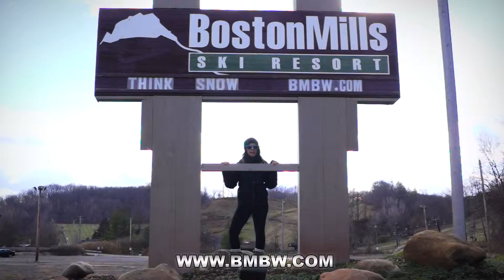Loud & Clear Episode 3